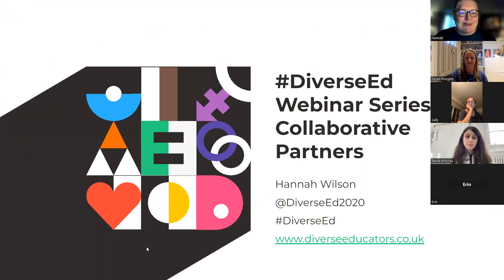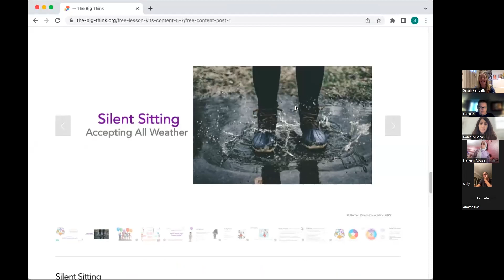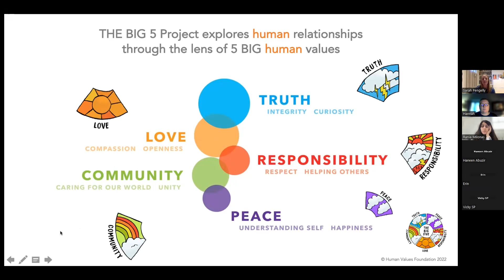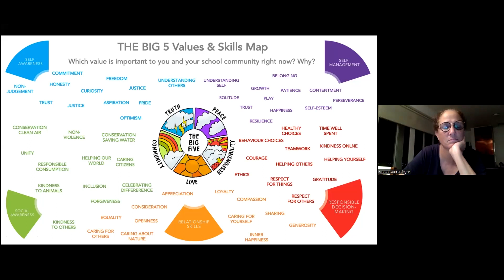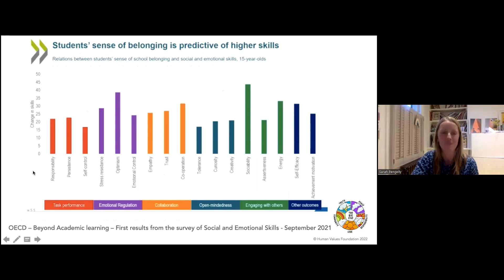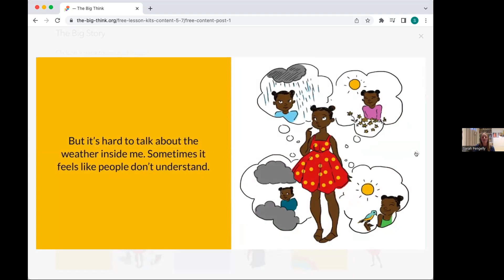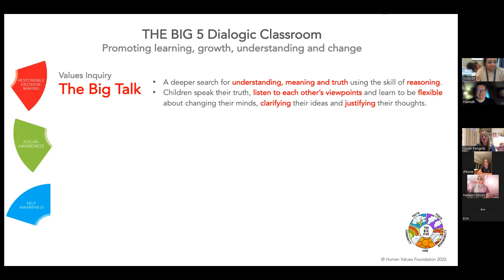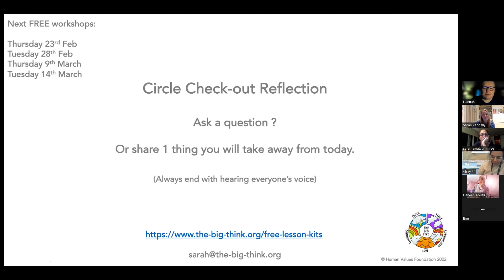DiverseEd Webinar Series: The Big Think